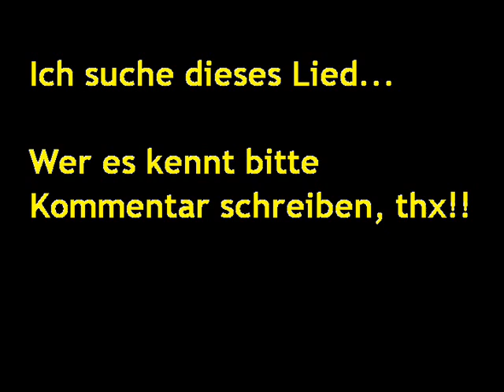Suche dieses geniale House-Electro Lied!!!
Am geilsten sind die Kommentare *LOL* Das Lied is echt nicht der Hit aber ich habs gebraucht